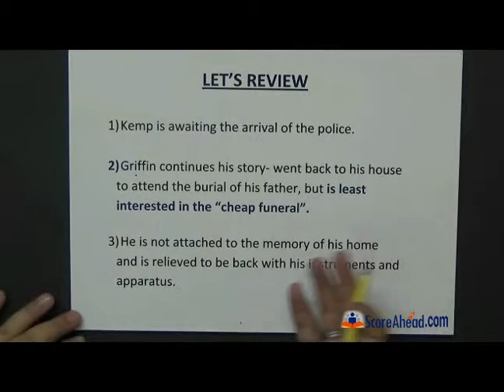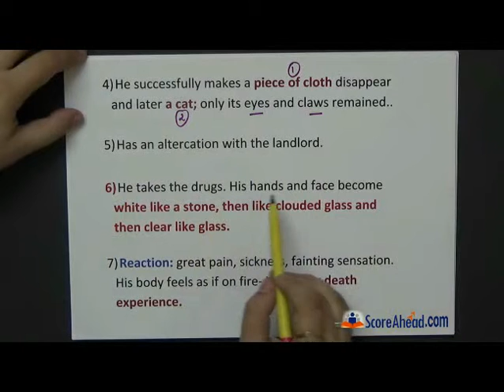the invisible man chapter 20 part 2